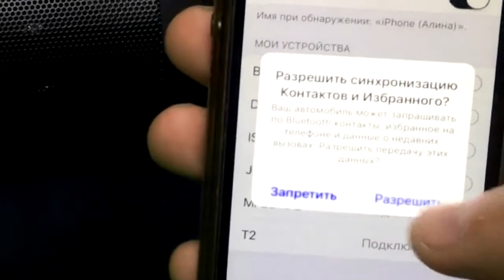Waterproof Bluetooth Speaker